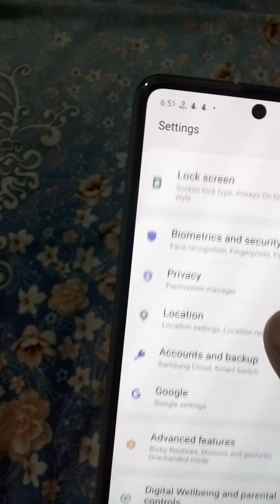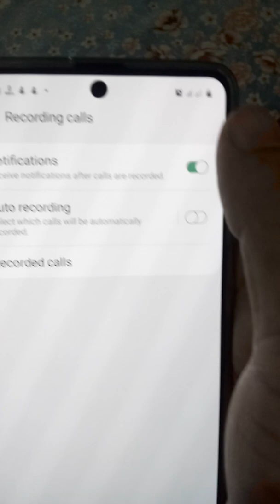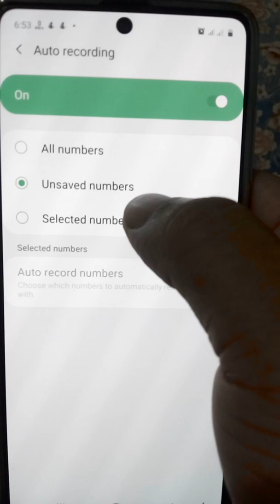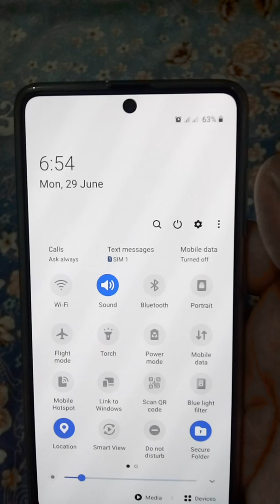How to Call Recording in Samsung Galaxy A71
How to set auto call recording in Samsung Galaxy A71